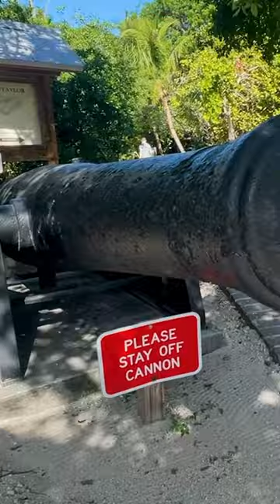Top 5 things to do in KEY WEST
There is so much history and fun things to do on this charming coastal island. From listening to live music on Duval Street, experiencing the sunset festival in Mallory Square, to exploring the historic Zachary Taylor State Park, we'll have you covered.

Check out the top 5 things to do in KEY WEST!